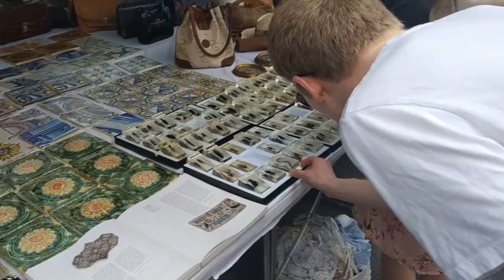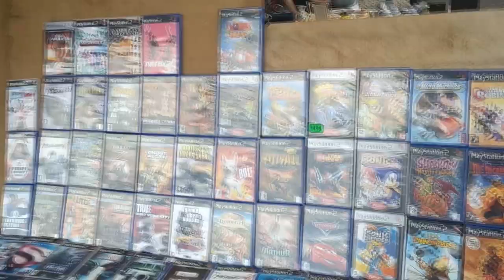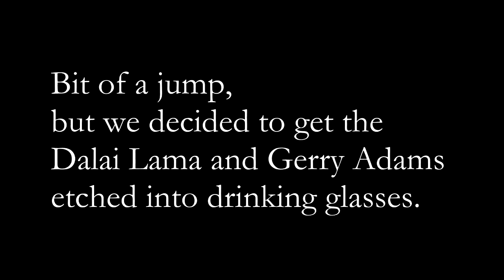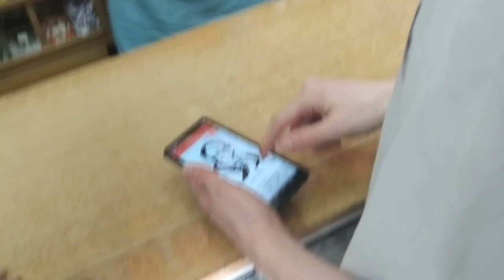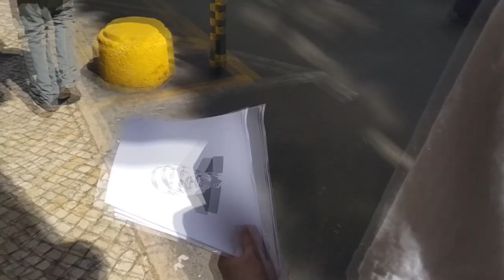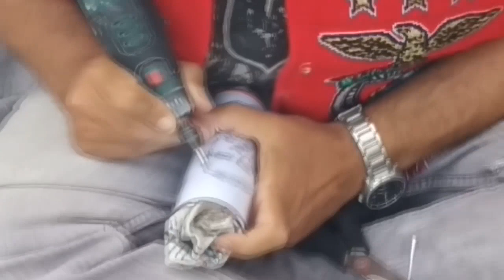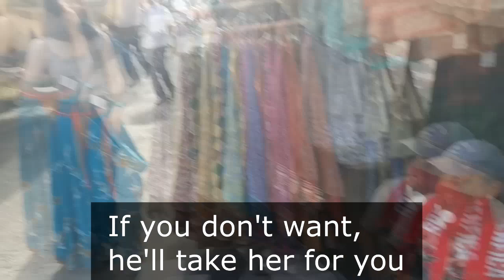Lisbon 2 - Electric Boogaloo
The sloppy sequel